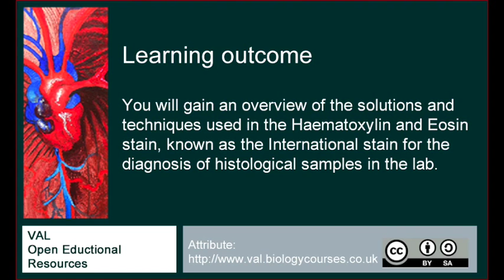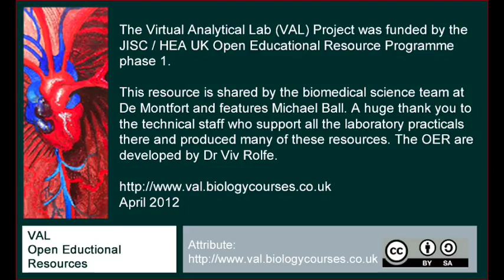Haematoxylin and eosin stain (part 1 of 3)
Introduction to the haematoxylin and eosin (H&E) stain, the most widely performed stain to visualise and diagnose tissues and pathology samples.

Part 1 of 3 introduces the stain and the components of it. OK. OK. I know most large-scale pathology labs have automated processes these days, but these resources are useful for bioscience students who still need to understand the principles of the stain and chemistry. Also, there are many labs around the world and out in the field who won't have access to whizzy equipment.

An open educational resource, and part of the VAL Project - Virtual Analytical Laboratory that started in De Montfort Uni in 2008. The website is presently being built from scratch and added to.